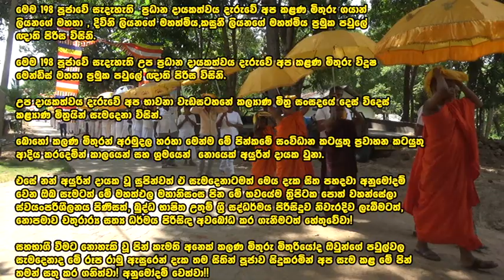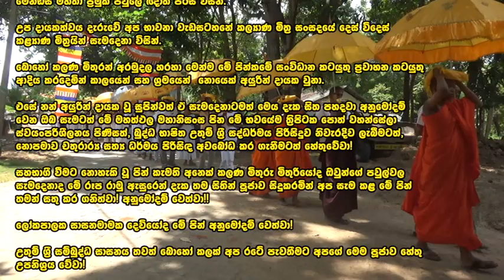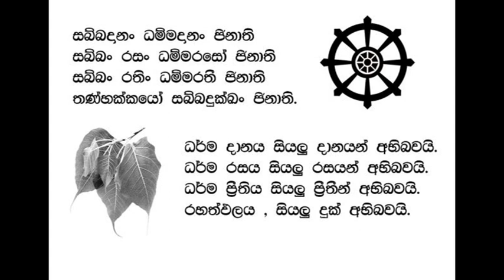ඇතිමලේ ශ්‍රී මංගලාරාම විහාරස්ථාන පින්බිමේදී සිදු කළ198 වෙනි ත්‍රිපිටක- අටුවා-ටීකා පූජාව.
අප මහගු කල්යාණ මිත්‍ර කිත්සිරි සමරසිංහ මැතිතුමාගේ මග පෙන්වීමෙන් අපගේ භාවනා
වැඩසටහන්වල කලණ මිතුරු සංසදය මගින් සිදුවුණ 198  වෙනි ධර්ම දානමය උතුම්
ත්‍රිපිටක- අටුවා-ටීකා පොත්වහන්සේලා 2023 ජුනි මස 18 දින  පූජනීය වන්දනීය මහා
සංඝරත්නය උදෙසා ඇතිමලේ ශ්‍රී මංගලාරාම විහාරස්ථාන පින්බිමේදී  ඉමහත් ශ්‍රද්ධාවෙන්
සහ ධර්ම ගෞරවයෙන් සිදුකරන්නට යෙදුනා මෙලෙසින්.

මෙම 198 පූජාවේ සැදැහැති  ප්‍රධාන දායකත්වය දැරුවේ අප කළණ මිතුරු ගයාන් ලියනගේ මහතා , දිවිනි ලියනගේ මහත්මිය , කසුනී ලියනගේ මහත්මිය ප්‍රමුක පවුලේ ඥාති පිරිස විසිනි.

මෙම 198 පූජාවේ සැදැහැති උප ප්‍රධාන දායකත්වය දැරුවේ අප කළණ මිතුරු විදූෂ මෙන්ඩිස් මහතා ප්‍රමුක පවුලේ ඥාති පිරිස විසිනි.
උප දායකත්වය දැරුවේ අප භාවනා වැඩසටහනේ කල්‍යාණ මිත්‍ර සංසදයේ දෙස් විදෙස්
කළ්‍යාණ මිත්‍රයින් සැමදෙනා විසින්.

බොහෝ කලණ මිතුරන් අරමුදල හරහා මෙන්ම මේ පින්කමේ සංවිධාන කටයුතු ප්‍රවාහන කටයුතු
ආදිය කරදෙමින් කාලයෙන් සහ ශ්‍රමයෙන්  නොයෙක් අයුරින් දායක වුනා.

එසේ නන් අයුරින් දායක වූ සුපින්වත් ඒ සැමදෙනාටමත් මෙය දැක සිත පහදවා අනුමෝදම්
වෙන ඔබ සැමටත් මේ මහත්ඵල මහානිසංස පින මේ භවයේම ත්‍රිපිටක පොත් වහන්සේලා
ස්වයංපරිශීලනය පිණිසත්, බුද්ධ භාෂිත උතුම් ශ්‍රී සද්ධර්මය පිරිසිදුව නිවැරදිව ලැබීමටත්,
නොපමාව චතුරාර්‍ය සත්‍ය ධර්මය පිරිසිඳ අවබෝධ කර ගැනීමටත් හේතුවේවා!

සහභාගී වීමට නොහැකි වූ පින් කැමති අනෙක් කලණ මිතුරු මිතුරියෝද ඔවුන්ගේ පවුල්වල
සැමදෙනාද මේ රූප රාමු ඇසුරෙන් දැක තම සිතින් පූජාව සිදුකරමින් අප සැම කළ මේ පින්
තමන් සතු කර ගනිත්වා! අනුමෝදම් වෙත්වා!!

ලෝකපාලක සාසනමාමක දෙවියෝද මේ පින් අනුමෝදම් වෙත්වා!

උතුම් ශ්‍රී සම්බුද්ධ සාසනය තවත් බොහෝ කලක් අප රටේ පැවතීමට අපගේ මෙම පූජාව හේතු
උපනිශ්‍රය වේවා!
පින්වත් ඔබ සැමට නොපමාව නිර්වාණාවබෝධය හිමිවේවා!!!
තෙරුවන් සරණයි!!!